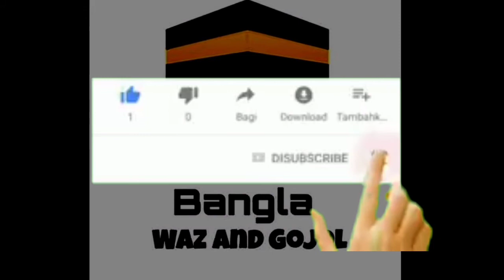মধুর কন্ঠে মন মাতান গজল।হৃয়ের জানালা খুলে দেওনা প্রভুর প্রেমে কেন সাড়া দেওনা।আব্দুর রহমান খান নোমানী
ইসলামের প্রচারের জন্য একজন মুসলিম হিসাবে আমাদের চ্যানেলটি অবশ্যই সাাাাবস্ক্রা লাইক কমেন্ট শেয়ার করুুুন প্লিজ মুুুুসলি ভাই ও বোন বন্ধুরা।

আপনাদের সুন্দর সুন্দর মাতামতি আমাদের নতুন নতুন ভিডিও করতে সাহার্য্য করে।

আপনাদের কোন প্রশ্নো থাকলে কমেন্টে জানান উওর দেয়া হবে।
আমাদের চ্যানেলটি শুধুই মানবতার কথা বলে।

শিল্পী আব্দুর রহমান খান নোমানী ফোন,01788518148